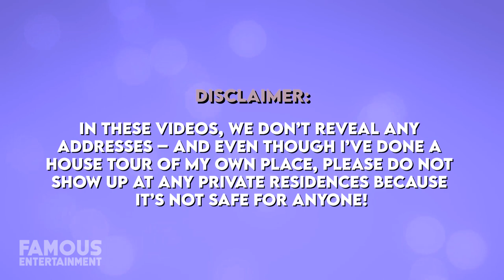The Game | House Tour | $1.5 Million Calabasas Party Pad & More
The G-Unit days may be long behind us, but have you ever wondered what former member The Game has been up to? Well, back in 2013 the rapper snagged a home in Calabasas, California for $1.5 million which is the last place we know of him living, and prior to this, he lived in Glendale, California. Today we’ll take a look at what we know about where The Game calls home – we even found the listings!